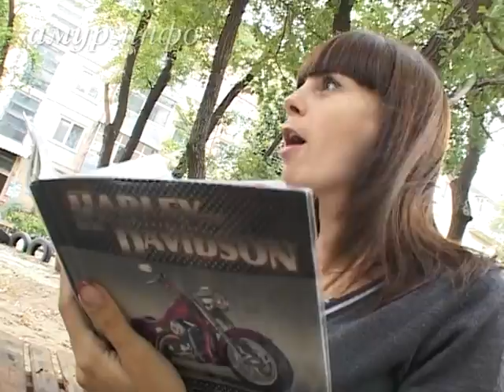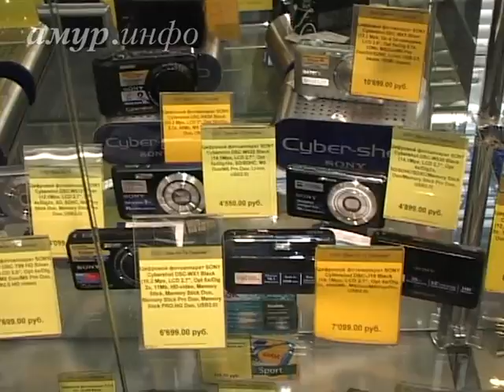Компьютер – помощник в учёбе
Битва за успеваемость Ссылка на сайт / Видео предоставлено ТК "Альфа канал"